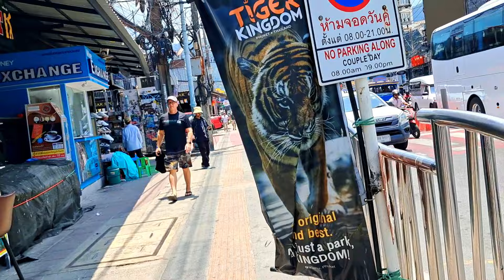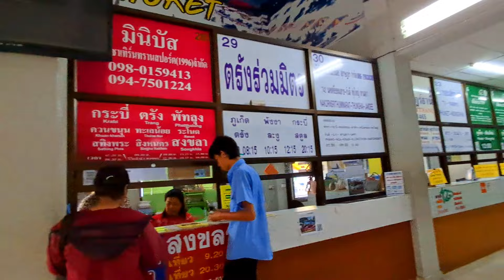🔟 Phuket To Bangkok | Patong to Phuket Bus Terminal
Phuket To Bangkok
Patong to Phuket Bus Terminal
Phuket to bangkok by bus
phuket to bangkok by road
phuket to bangkok by train

Camera Gopro
Mobile phone
For video editing
Ring Light